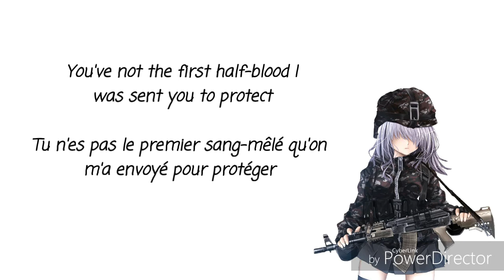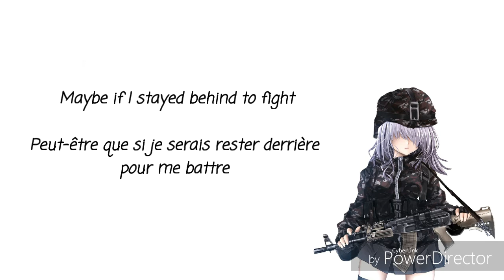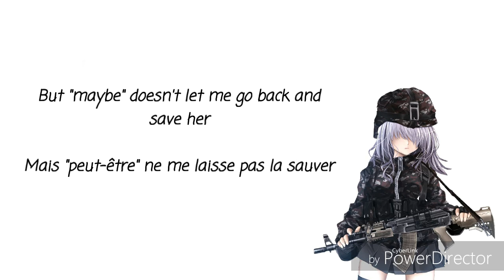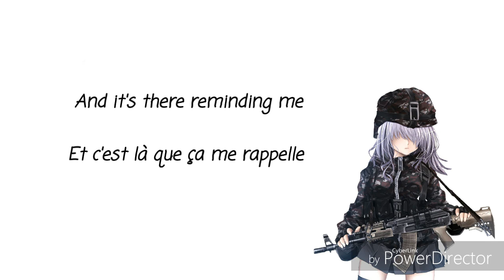THE LIGHTNING THIEF - THE TREE ON THE HILL LYRICS ANGLAIS/FRANÇAIS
Bonjour tout le monde ! Aujourd’hui je vous retrouve pour une nouvelle traduction héhé ! J’espère que la chanson vous plaira ! Sur ceux je vous embrasse !

➡️ Si vous voulez que je traduise une chanson particulière, n’hésitez pas à me le faire savoir en commentaire ! 💙

Traduction ⬇️

Qui est Thalia ?

Tu n’es pas le premier sang-mêlé qu’on m’a envoyé pour protéger. J’aurais dû te le dire,
Mais j-je pensais que si c’était le cas, tu ne voudrais pas de moi dans cette quête
Si tu savais quel incapable je suis vraiment. Demande à Annabeth, elle le sait

Il y a un arbre sur la Colline
Sur la colline des sang-mêlé

Qui veille sur nous
Silencieux et immobile

Et personne au camp n’est en sécurité tant
Qu’on ne voit pas l’arbre sur la Colline

C’était bien avant que je te rencontre. Chiron m’a fait escorter trois sang-mêlé au sang
Deux étaient des fugueurs. L’une était Annabeth l’autre était Luke La troisième était Thalia. Une dure à cuire. Comme son père... Zeus

Je pensais être le seul enfant des trois
Grands dieux

Tu l’es maintenant. On n’avait fait que rentrer au camp,
Mais je suis devenu nerveux et on s’est perdus et quand on a trouvé la colline... quelque chose d’autre nous a trouvés

Et là sur la Colline

Un vent glacial soufflait
Sombre et froid

Car rien n’apaiserait sa colère
On a dû faire face-

Et peut-être si j’avais été un peu plus courageux
Peut-être que si je serais rester dernière pour me battre
Mais « peut-être » ne me laisse pas la sauver

« Peut-être » n’arrange pas tout

Thalia nous a sauvés. Nous n’avons survécu que parce qu’elle est restée pour retenir les monstres
Elle s’est sacrifiée en donnant sa vie
C’est là que Zeus est arrivé

Et l’a sauvée... c’est ça ?

C’était trop tard pour ça. Quand elle est morte, il l’a transformée en arbre,
Pour qu’elle puisse nous protéger à jamais
Ce que je n’ai pas réussi à faire pour elle

Qui nous protège tous
Et qui le fera toujours

Et c’est là que ça me rappelle
Toute les fois où j’ai échoué pour être

L’arbre sur la colline